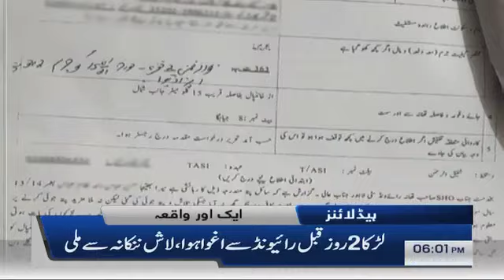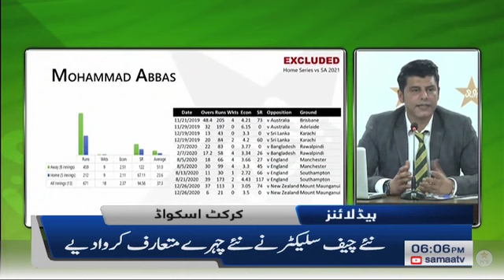Samaa Headlines 6pm | PDM ko ehtejaj kay liye free hand de diya | SAMAA TV